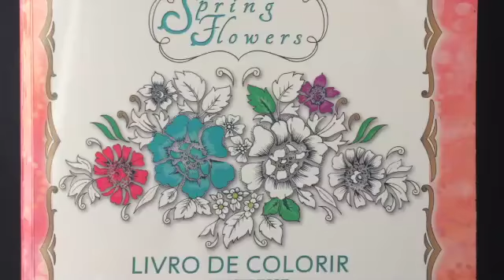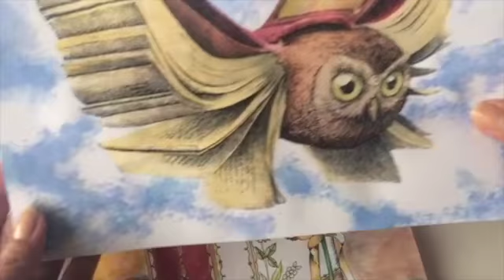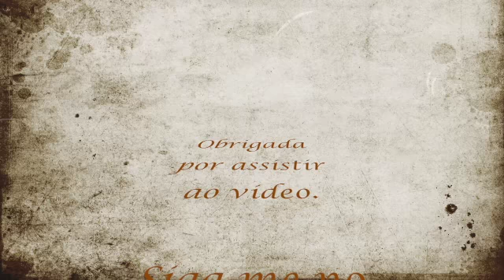Spring Flowers (Rose Tom) - AQUARELAS - Parte 2 - Livro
Este vídeo foi gravado em uma "live" no Instagram.
Desculpem-me a qualidade, ok?

O vídeo é sobre como estou AQUARELANDO a capa de um dos livros no Spring Flowers.
Estou utilizando uma 'boneca" feita com plástico filme  aquarela.
Apliquei a máscara para aquarela nas regiões que já estavam coloridas  para proteger da nova camada.